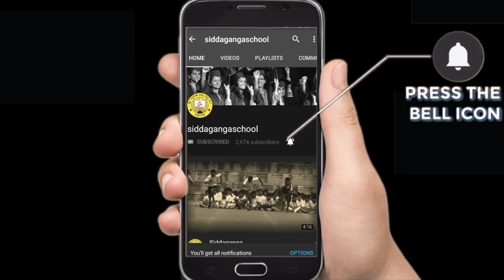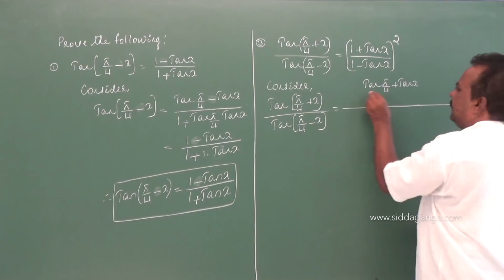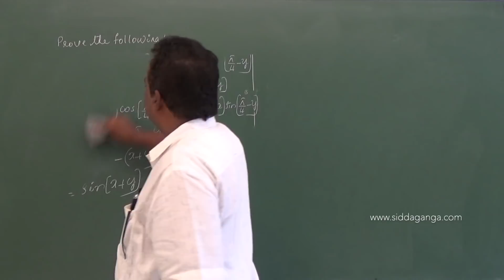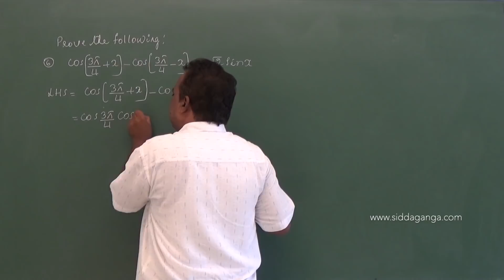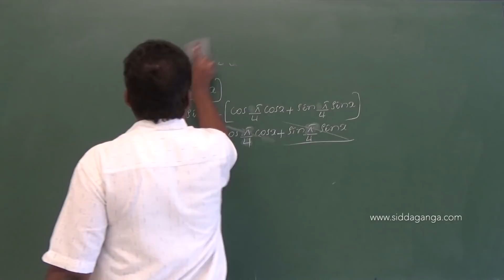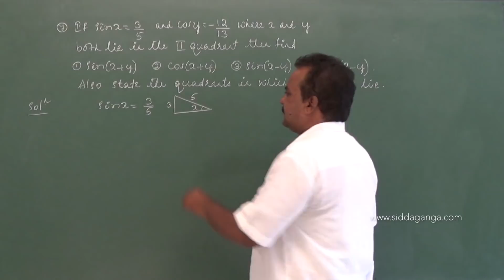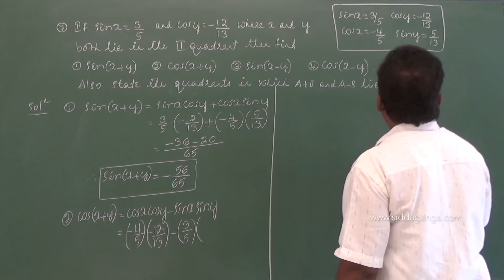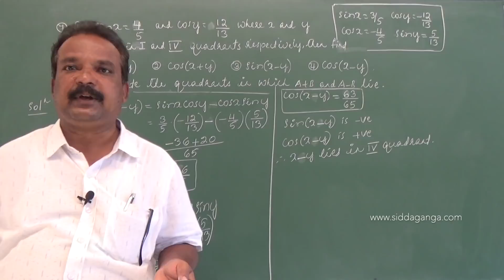1 PUC - MATHEMATICS - TRIGONOMETRY - PART 11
Siddaganga PUC MATHEMATICS BY AN SIR